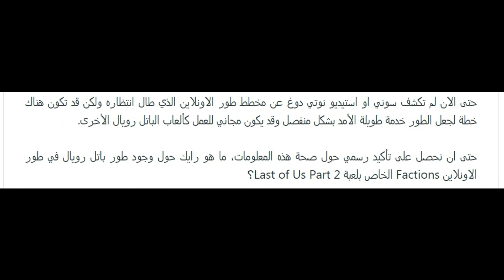تسريبات تشير الى وجود طور باتل رويال قادم للعبة Last of Us Part 2..